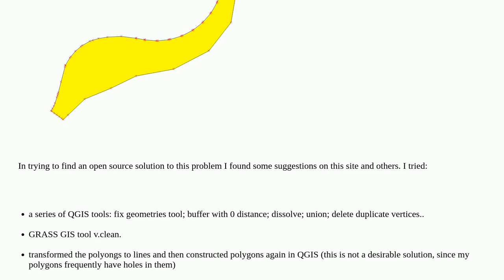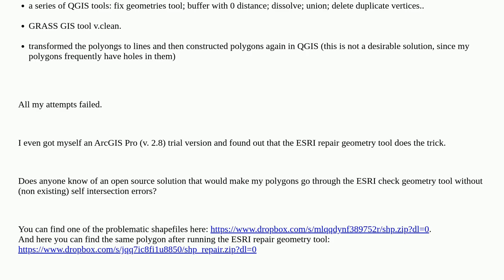Gis: QGIS does not find self intersections, but ArcGIS Pro does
QGIS does not find self intersections, but ArcGIS Pro does

A special thanks goes out to the awesome community

  qgis self-intersection